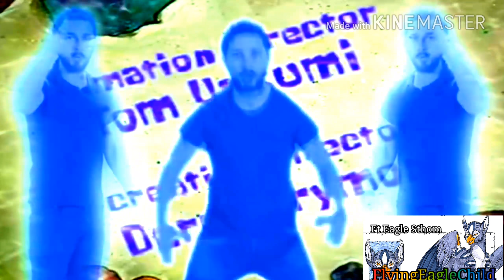LovingMyLifeCompilations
⛺🌔🌄🦅❤June16th2017❤🦅🌄🌔⛺
                                   4:46Pm
FlyingEagleChild June 2017

Tansî everyone FlyingEagleChild Ft Eagle Speaking

Here is my Unique but friendly full of love of my life
Loving my Beautiful Life compilations
Full with humour and joy
Laughter and more smiles and grins rise up
And that s so good

Limahl
"Never ending story extended special version"
1984/1985
2005 dance remix techno Remix
2005
FlyingEagleChild
Previous video:
Music Maker Jam Song by Sheldon Thom The Eagle
Me

🌄🦅❤FlyingEagleChildLovingMyLife❤🦅